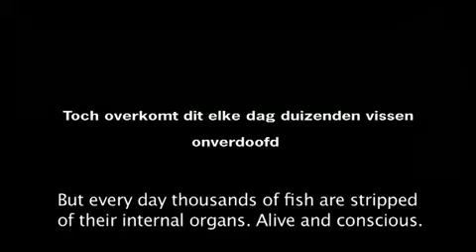.Жестокий_стриптиз_-_Wakker_Dier.flv